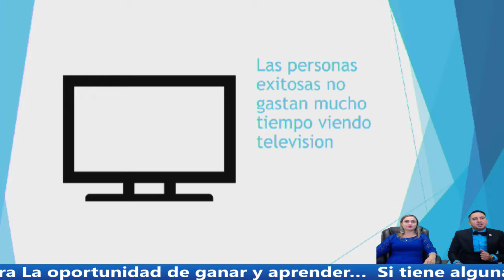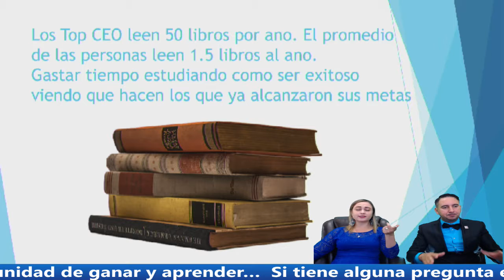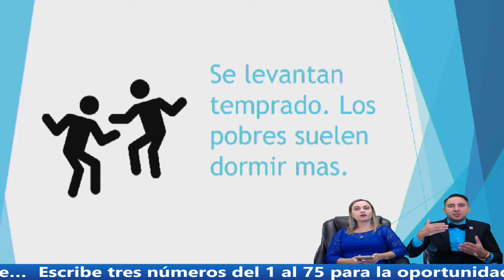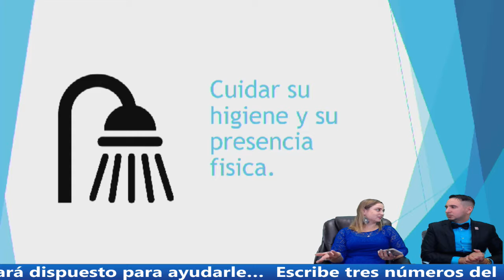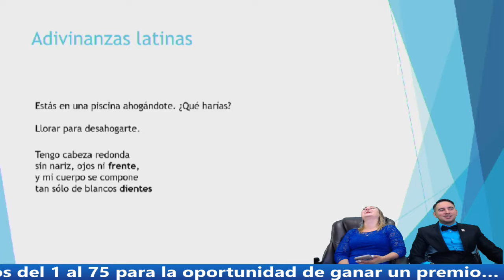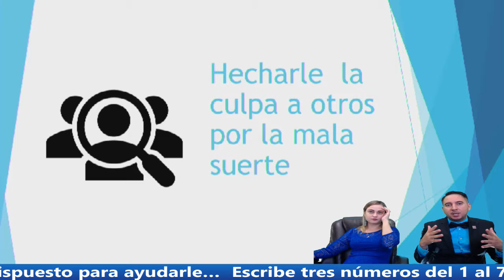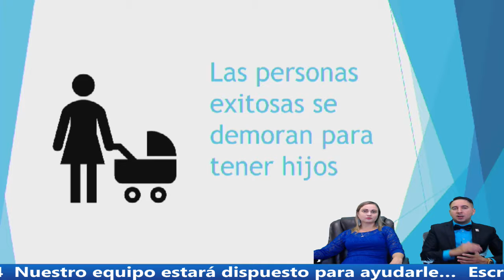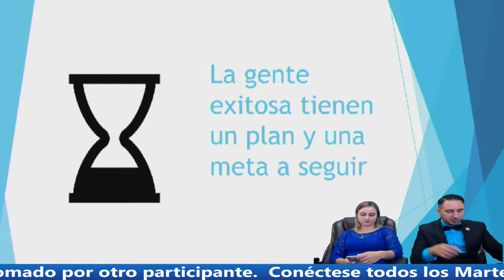HABITOS PARA CONVERTIRSE EN UNA PERSONA EXITOSA